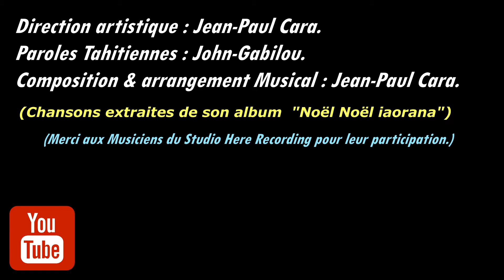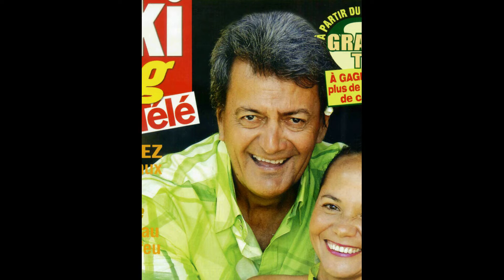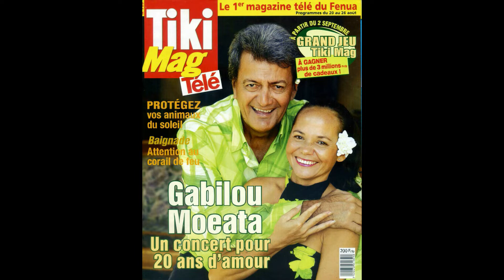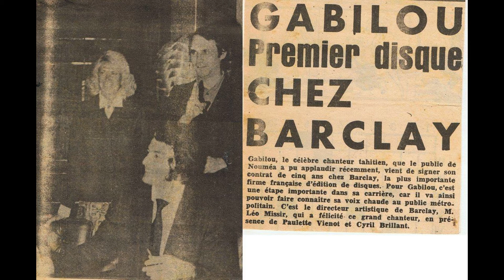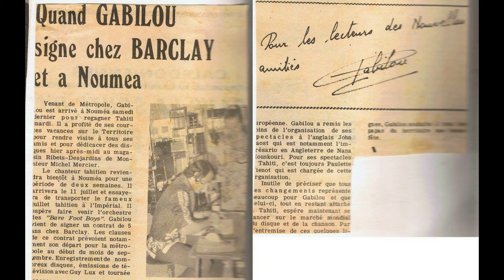(GABILOU) - A HIMENE .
1)- IAORANA IA MAEVA - (J.Graciano / Jean-Paul Cara / Adaptation Laughlin Gabilou / édition Cara).
2)- A HIMENE.   -   (Jean-Paul Cara  / Adaptation Laughlin Gabilou / édition Cara).

DIRECTION ARTISTIQUE : JEAN-PAUL CARA.
PAROLES TAHITIENNES : JOHN-GABILOU.
COMPOSITION & ARRANGEMENT MUSICAL : JEAN-PAUL CARA.
(EXTRAITS DE SON ALBUM   "NOËL NOËL IAORANA").
(Merci aux Musiciens du Studio Here Recording pour leur Participation).

Réalisation Vidéo + Montage Images : Louis Lehartel.
Photos : internet / Jean-Claude Soulier / Louis Lehartel .
(Durée du Projet : 8'55.mn).

PAPEETE - TAHITI /  FRENCH  POLYNESIA   / 30 /Mai / 2020.